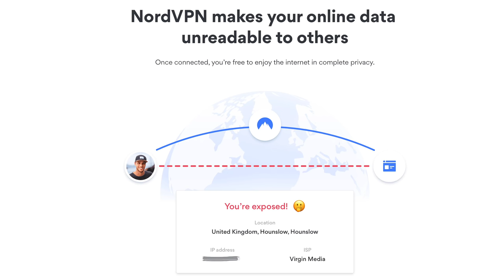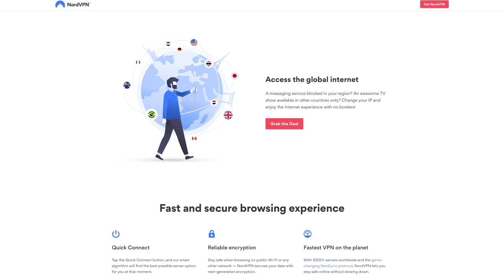The Reason American Students Get Held Back and British Students Don’t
Luke and I sit down for a one take video chatting about UK vs US methods of educating students.